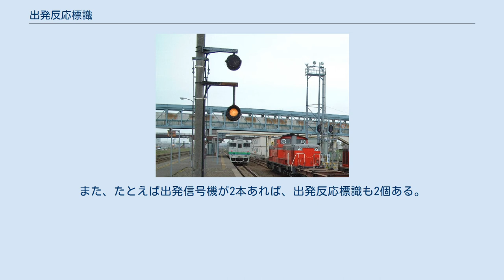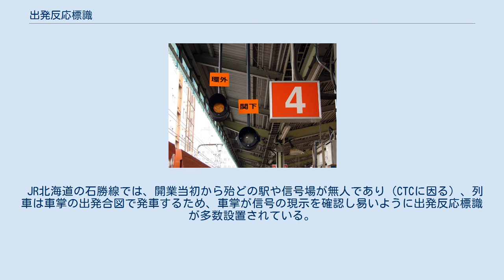出発反応標識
出発反応標識（しゅっぱつはんのうひょうしき）とは、日本において列車の出発合図や出発指示合図を行う係員に出発信号機の現示を表示する鉄道標識である。
「レピーター」と呼ぶ鉄道事業者もある。
また､以前は｢進行信号現示感応灯｣もしくは｢出発信号現示感応灯｣と呼ばれていた｡ 新富士駅(北海道)1番ホームの出発反応標識 新今宮駅4番のりば出発反応標識(環状線出発と関西線出発の振り分け) 主に、出発合図や出発指示合図を行う係員が出発信号機（出発信号機の無い駅では閉塞信号機）の現示を確認することが困難な駅や信号所で、出発信号機（出発信号機の無い駅では閉塞信号機）の手前で係員から確認しやすい位置に設置され、信号機が進行を指示する信号（警戒現示以上）を現示している時に点灯する。
駅構内のホームの屋根支柱に設置される場合のほか、駅構内に自立した柱に設置される場合もある。
JR線に設置されている物は、黒い円筒形の筒の端面が白く、またはLEDの場合は白色に代えて緑色と赤色の組み合わせで発光する。
 JR線の場合、車掌や運転取扱者がこの標識を見て出発合図・出発指示合図を出す。
よって、曲線ホーム等の出発合図者・出発指示合図から出発信号機が見えにくい停車場内では、1つの出発信号機に対して複数の出発反応標識が設置されている。
また、たとえば出発信号機が2本あれば、出発反応標識も2個ある。
 JR北海道の石勝線では、開業当初から殆どの駅や信号場が無人であり（CTCに因る）、列車は車掌の出発合図で発車するため、車掌が信号の現示を確認し易いように出発反応標識が多数設置されている。